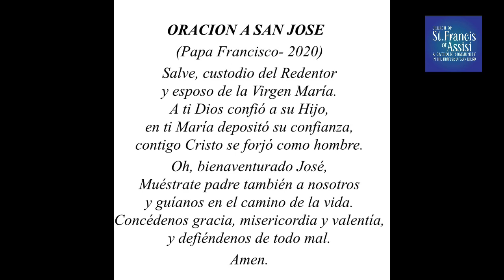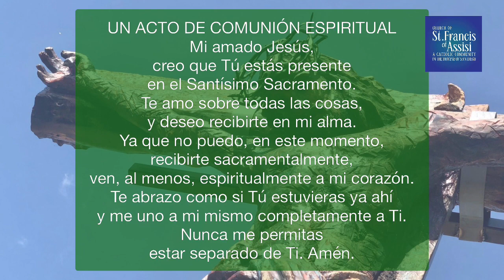XXVI Domingo Del Tiempo Ordinario 9/26/2021